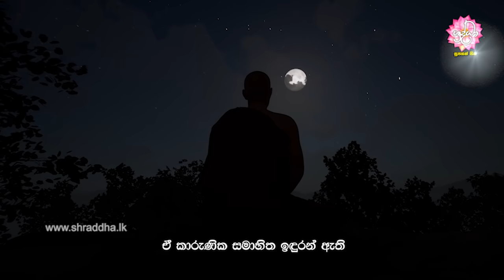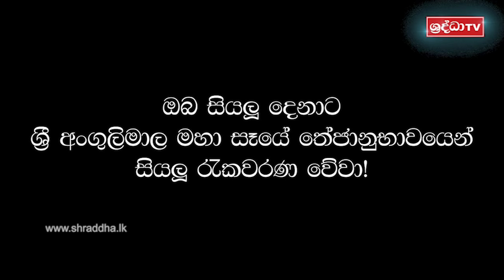බියකරු මිනිසෙකුගේ වෙනස්වීම 3D